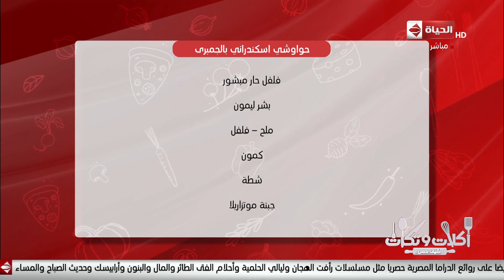أكلات وتكات - حلقة الأثنين مع ( الشيف حسن ) 10/2/2020 "مهرجان الحواوشي الإسكندراني" - الحلقة كاملة